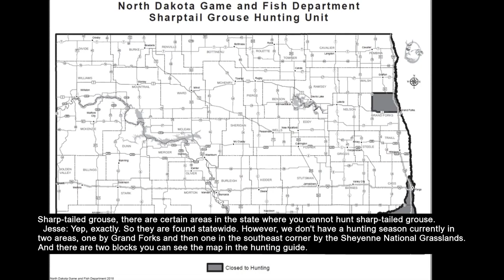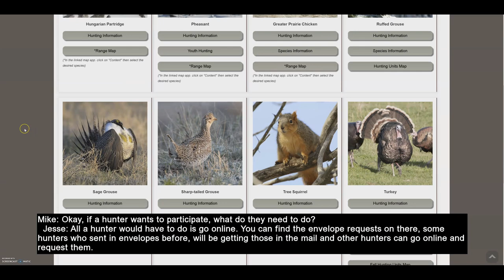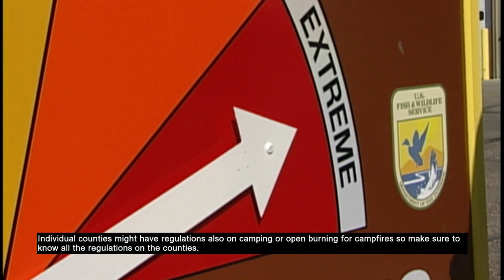2020 Grouse and Partridge Season Preview (Subcaptioned) - NDGNF - 09-03-2020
Find out how the 2020 Grouse and Partridge hunting seasons are shaping up in this week's webcast.